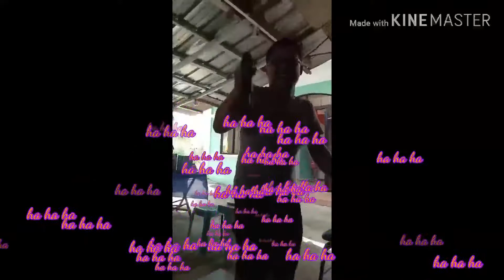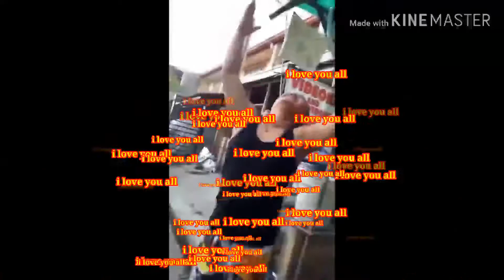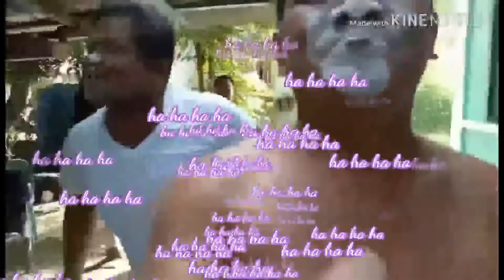Bacth 94 baragat last 2016 and 2019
Ecq good  vibes  enjoy moment from past
keep reconnect